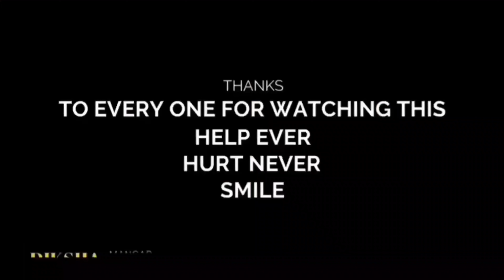दार्जीलिङ भिलेज life||सबैलाई dhuka हुन्छ बर्खा झरीमा|organic vlog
you can support me throught UPI/Google pay in 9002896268(helper number)